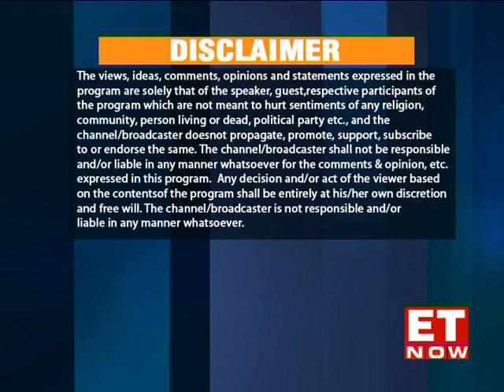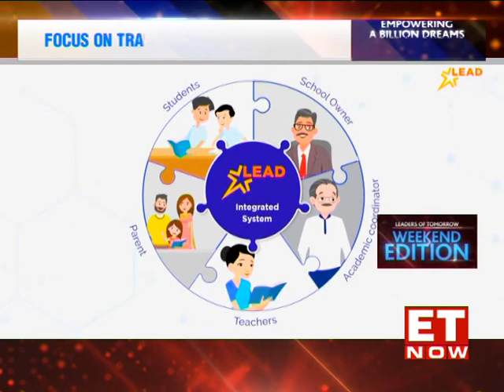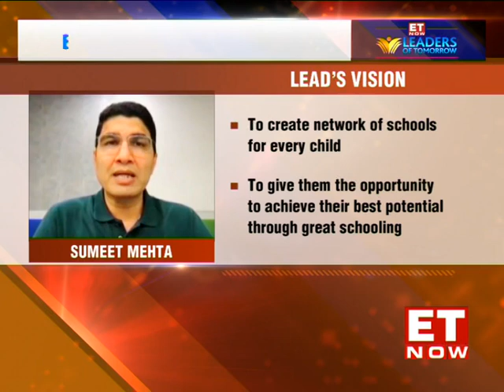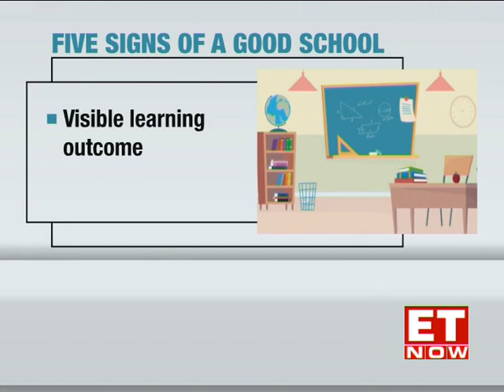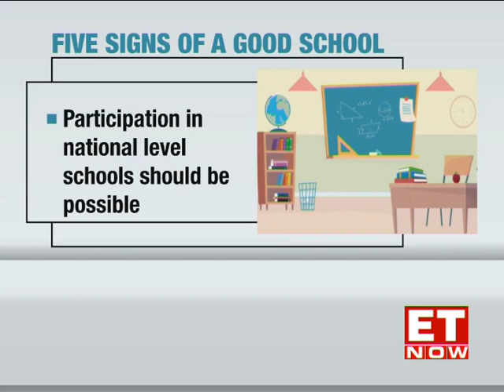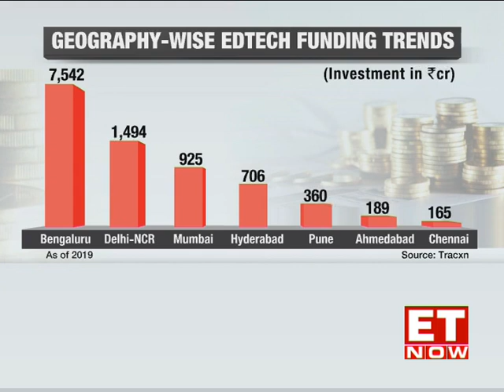Leaders of Tomorrow | Season 9 | The Eye on Dubai Series - Digital Dubai | LEAD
In this 'The Eye on Dubai' special series on Leaders of Tomorrow, we bring to you a conversation with H.E. Hamad Al Mansoori, Director General, Digital Dubai, as we decode the evolving digital targets of Dubai & the significance of GITEX 2021 in making Dubai a smart city. Also watch, Sumeet Mehta, CEO & Co-Founder, LEAD speak to us about the rise in tech-integrated learning platforms & the need for destructive edtech models like LEAD to develop the education space.